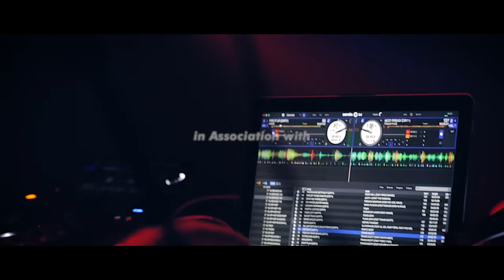Nadia Rose "The Game Is Supposed To Be Competitive"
Catching up with Nadia Rose at her debut Arrival, Semtex caught up with the rising MC who doesn't mind the pressure, infact she finds herself working best when she's under pressure. Keeping the pressure on the scene, Nadia's also pushing up the levels - check out her full interview above.

Interview by DJ Semtex
Filmed and Edited by Ricky Gibb
Directed by Marium Raja
Photography by Daniela Monteiro